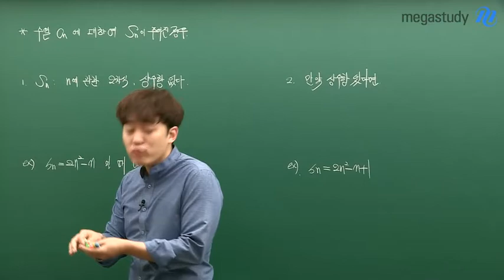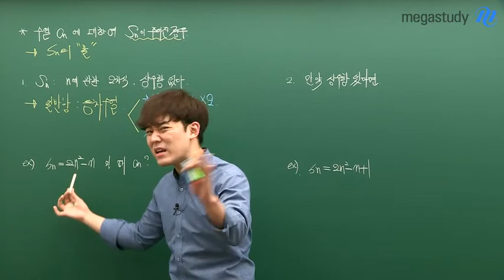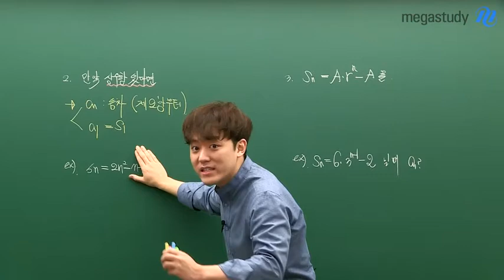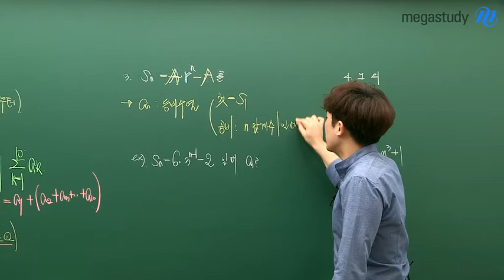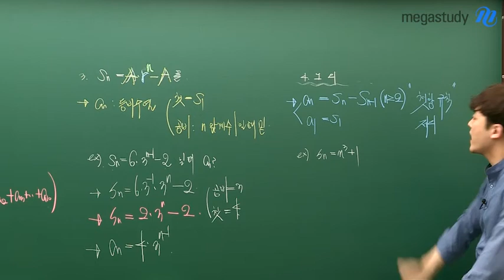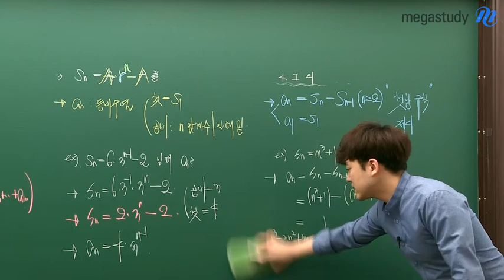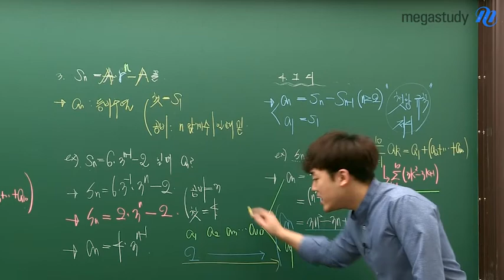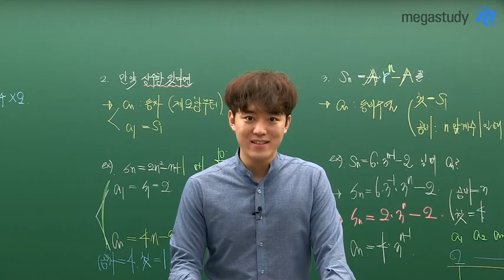[메가스터디] 수학 하정민 쌤 - ♡고2♡시험 직전 이것만 보고 가면 게.임.끝! (feat. 수열의 합과 일반항)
시험까지 시간이 얼마 남지 않았다면,
무엇을 공부해야 잘했다고 소문이 날까?

정민티쳐가 알려줄게요!
시험 직전! 우리 모두 이것만은 꼭! 보고 가자

☞수열의 합과 일반항☜

'수열의 합과 일반항'은
시험에 1문제 이상 출제되는 매우 중요한 파트이기 때문에
시험 직전까지 꼭! 마스터 해야 하는 부분입니다.

수열의 합에 대한 식이 주어졌을 때
그 수열의 일반항을 찾아낼 수 있어야 하는데요!

1. Sn이 n에관한 이차식일 때(상수항X)
2. Sn이 n에관한 이차식이고 상수항이 있을 때
3. Sn이 지수꼴일때
4. 그 외의 경우

네 가지 경우에서 일반항을 찾는 방법과
꼭 주의해야 할 사항을 지금 바로 영상으로 확인해보세요:)